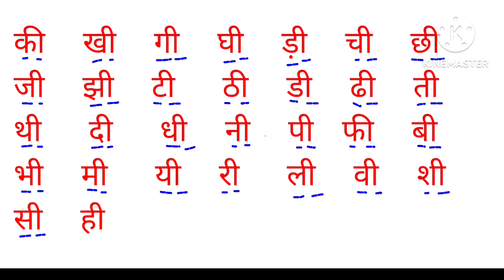हिन्दी ककहरा ई की मात्रा का ज्ञान हिन्दी पढ़ना सीखें ee ki matra